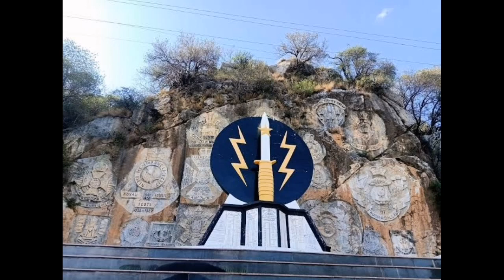TTP terrorists attack CTD in Bannu, hostages taken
According to informal video shared by militants on various channels; Some 35 detained TTP militants took hostage over 10 security forces personnel in Bannu CTD police& demanding safe air travel to Afghanistan; also warned of dire consequences if govt failed to meet their demands.